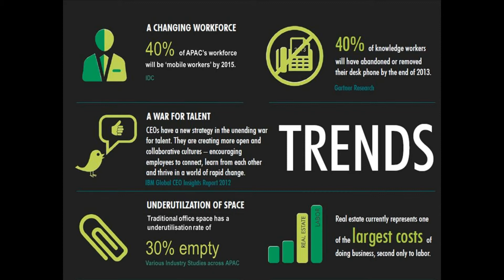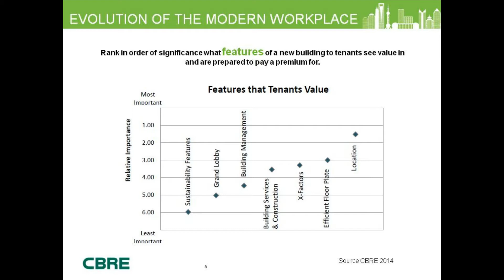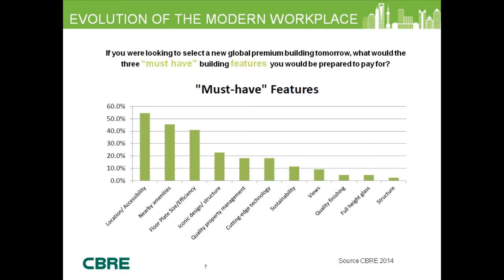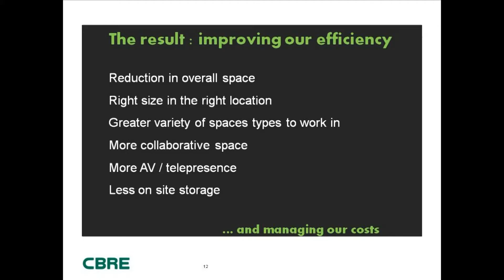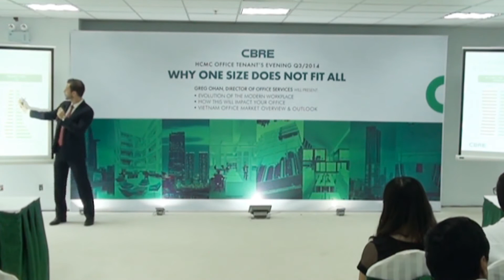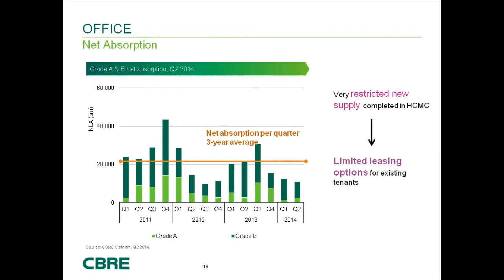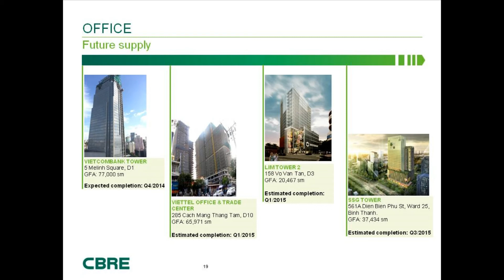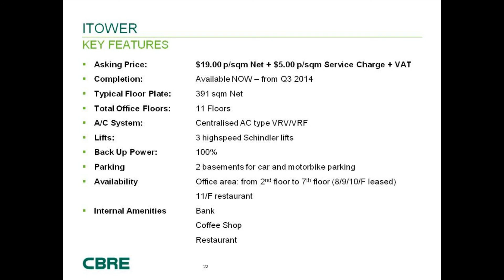HCMC Office Q3/2014 - Why one size does not fit all?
Presented by: Greg Ohan, National Director of Office Services, CBRE Vietnam
Venue: iTower

Video Editing by: Xuan Pham